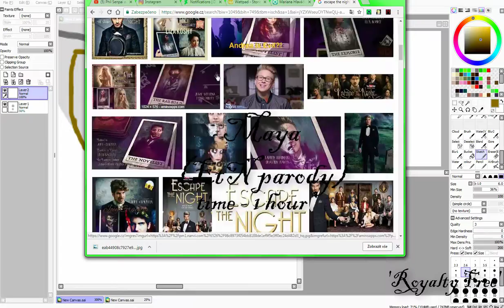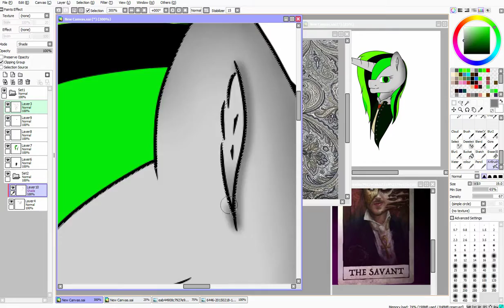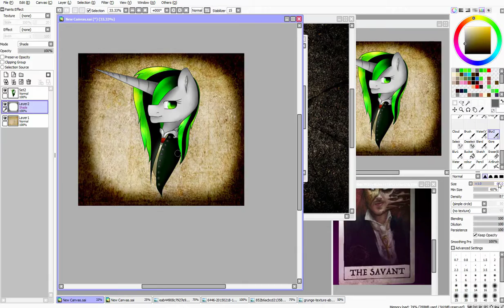Maya .:speedpaint:. (Escape the Night parody) #1